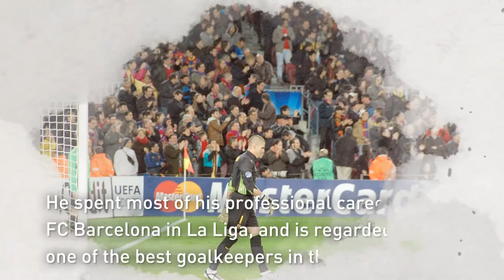Who is Víctor Valdés?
Do you want to know who is Víctor Valdés?

 Víctor Valdés Arribas  was born on 14 January 1982
He is a Spanish professional footballer who plays as a goalkeeper for Belgian club Standard Liège and the Spain national team
He spent most of his professional career with FC Barcelona in La Liga, and is regarded as one of the best goalkeepers in the club's history,
having appeared in 535 official games for the club and won 21 major titles, notably 6 La Liga titles and 3 UEFA Champions League championships
 Valdés also won the Zamora Trophy a record five times
 He currently holds the club records as goalkeeper with most appearances in the league and
 in official competition, breaking Andoni Zubizarreta's records during the 2011–12 season
After leaving Barcelona at the end of his contract in July 2014, he joined Manchester United in January 2015

 Valdés made his full international debut in 2010 and earned 20 international caps

 He was part of the Spanish squads which won the 2010 FIFA World Cup and UEFA Euro 2012